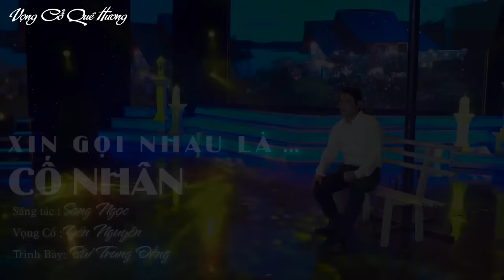20 Bài Tân Cổ Giao Duyên Hay Nhất 2023 | Song Ca Tân Cổ NGỌC CHÂU VÕ MINH LÂM Nhiều Bài Mới Nhất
20 Bài Tân Cổ Giao Duyên Hay Nhất 2023 | Song Ca Tân Cổ NGỌC CHÂU VÕ MINH LÂM Nhiều Bài Mới Nhất

❖ Nếu bạn yêu thích Video hãy để lại 1 Like và Nhận xét nhé!!
® Bản quyền thuộc về Vọng Cổ Quê Hương - Do not Reup!